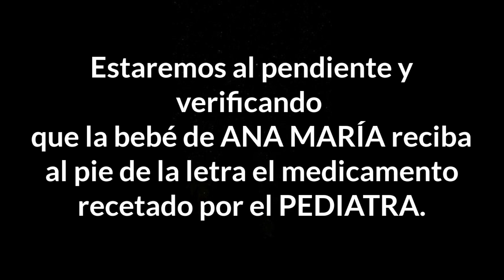Bebé de ANA MARÍA tiene que RECIBIR al pie de la letra los MEDICAMENTADOS recetados por el DOCTOR.